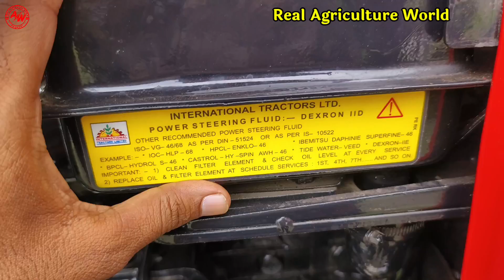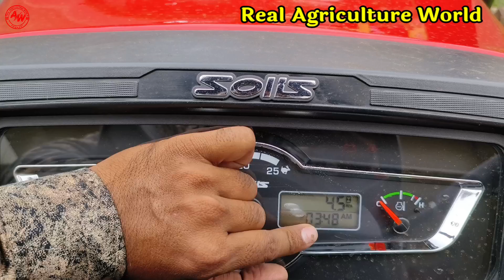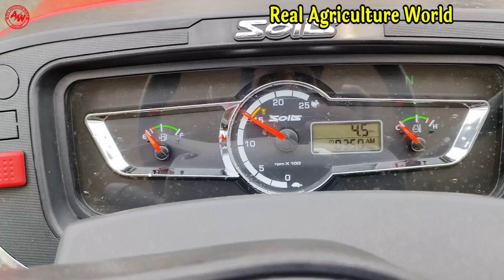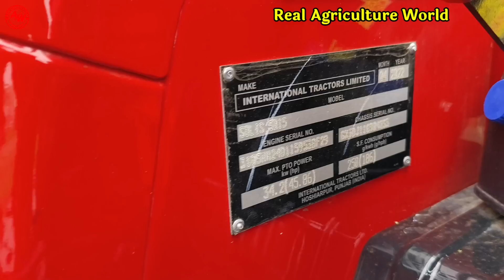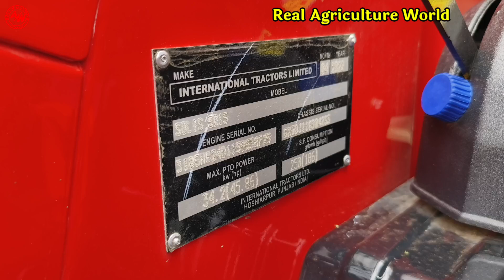सभी ट्रैक्टरो का बाप है ये अपनी श्रेणी मे 55 घोड़ों के बराबर तगड़ी ताकत छोटे सयंत्र तो झेल हि नही पाते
सभी ट्रैक्टरों बाप है ये अपनी श्रेणी में 55 घोड़ों के बराबर तगड़ी ताकत छोटे सयंत्र तो झेल हि नही पाते

Welcome To The Hub of Advanced REAL AGRICULTURE and Technology Information

Here you will get alll kinds of information related to agriculture and more than advance technology
Here you can find the latest  information for new Agriculture Equipments and filed or Technology's

⭕️ 50 सालो से सिर्फ महिंद्रा ही चला रहे है और आज भी New Mahindra 575 Di Xp plus ही क्यों

⭕️ 50HP के बो सारे फीचर जो एक किसान 45HP के ट्रैक्टर में दमदार इंजन के साथ चाहता है